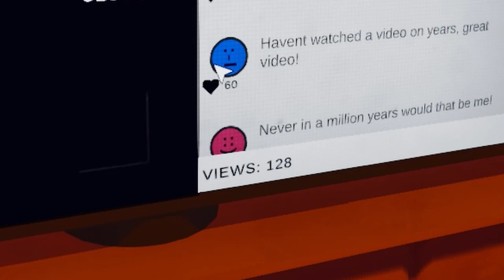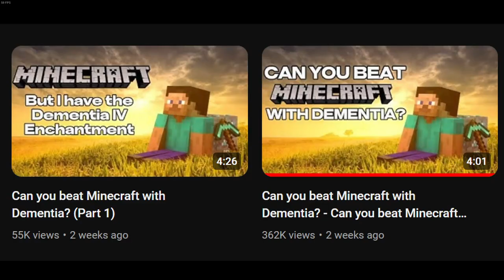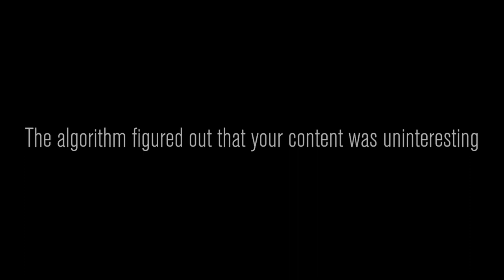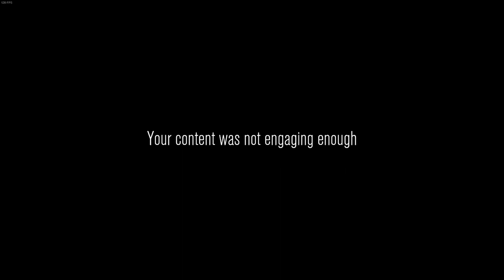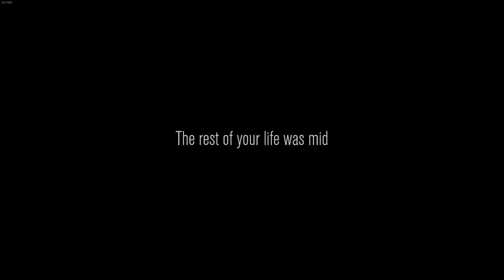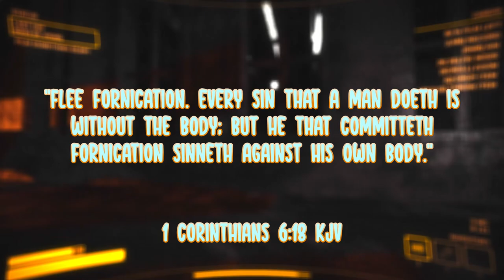Stay Away from Abandoned Locations [Content Warning]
Content Warning is kinda cool y'all, and I don't even like horror games like that 😭 Lmk if you mess with these type of videos in the comments, enjoy!

"You will keep in perfect peace all who trust in you, all whose thoughts are fixed on you!"